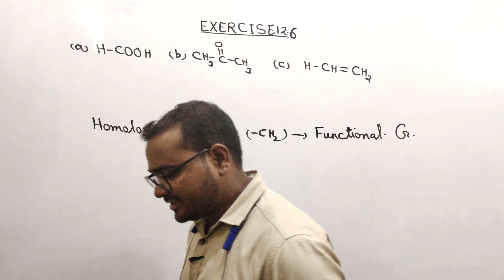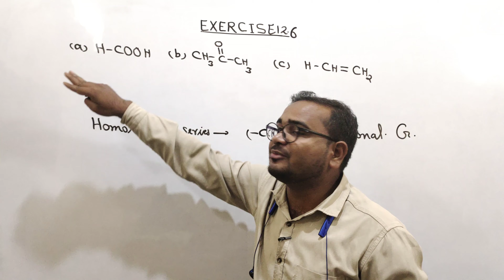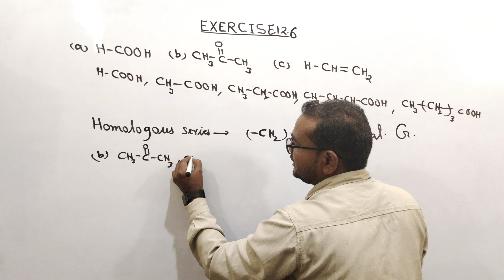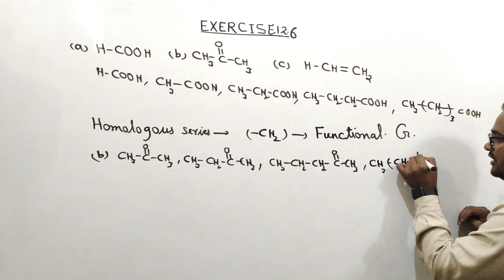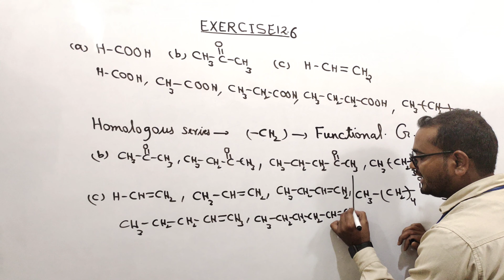Exercise:-12.6| Organic-Basic Principles & Technique | Chapter 11 - Chemistry Class 11th - NCERT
exercise solution of organic chemistry class 11 by pc institute
exercise solution of organic chemistry some basic principles and techniques
exercise question 12.6 chamistry Class 11